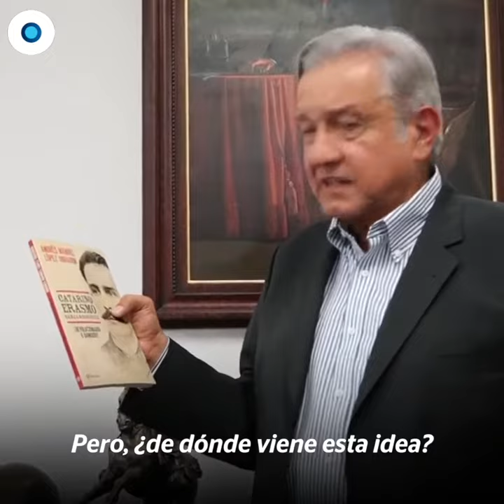¿De dónde viene el 'Primero los pobres' y 'La Mafia del Poder'? | Reporte Indigo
El 13 de noviembre de 1953 nació Andrés Manuel López Obrador en Tepetitán, Macuspana, Tabasco. En Reporte Índigo te contamos de dónde viene los ideales del ahora presidente de México.